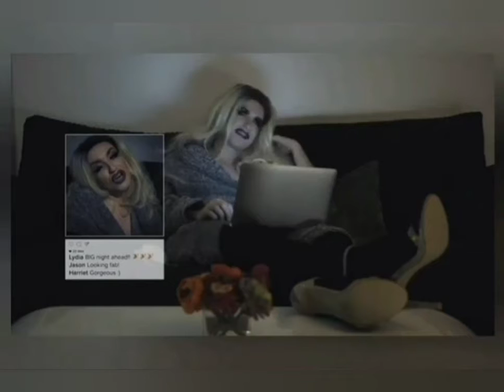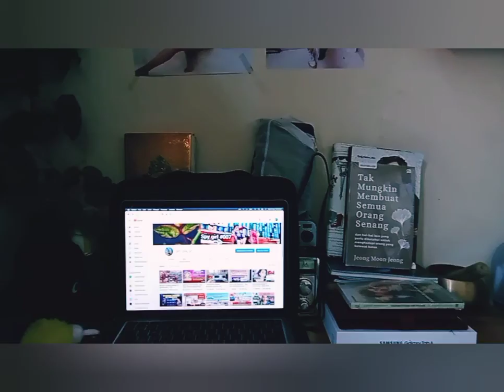APA KABAR DUNIA TIPU-TIPU BE REAL PERSON IS BETTER.